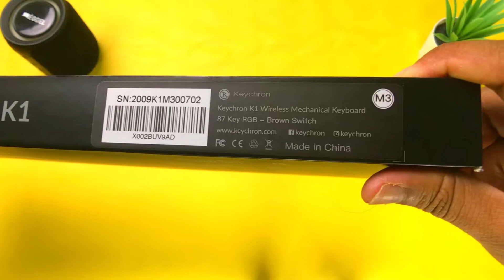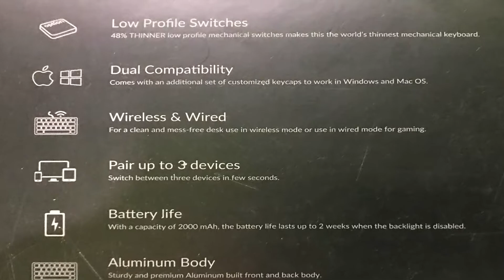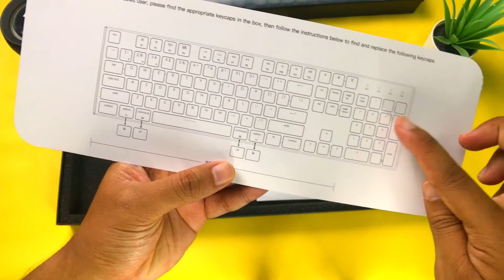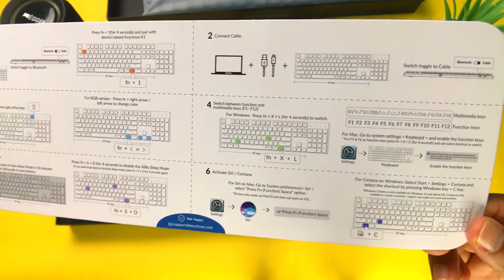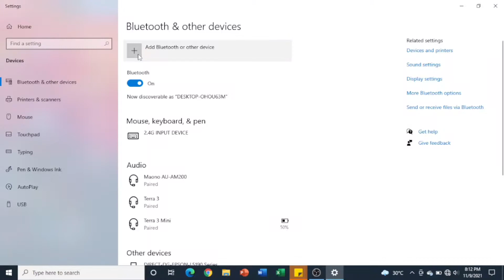Unboxing Keyboard Mechanical untuk NGEDIT! (Keychron K1 V.4 RGB Backlight)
Keyboard keychron K1 V.4 RGB Backlight untuk ngedit kereeen